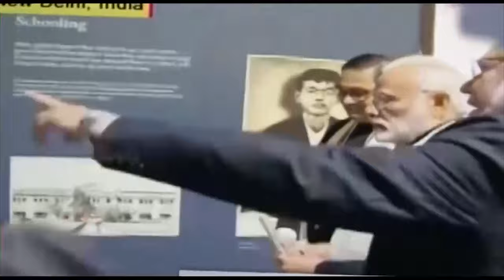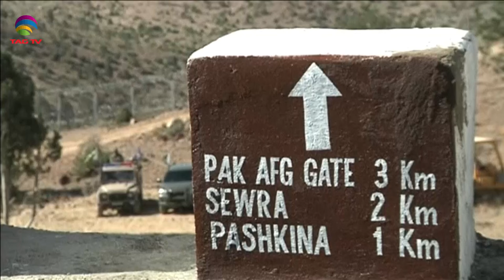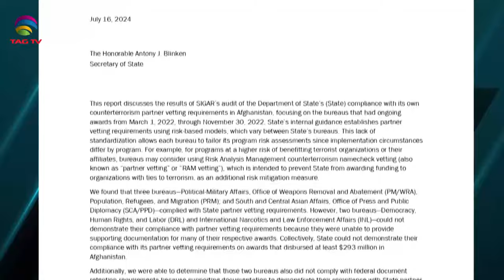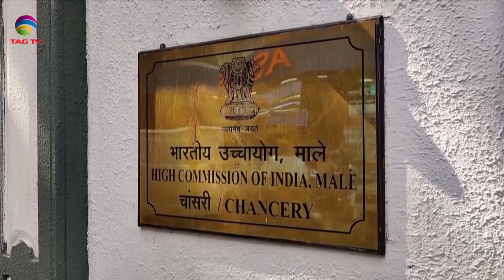SOUTH ASIAN NEWSLINE, 18 july, 2024